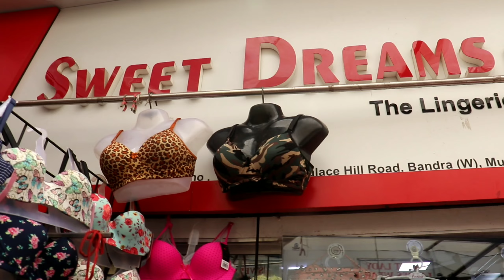imported bra & panties shop in Mumbai | swimming bikini | retail undergarment shop |wholesale market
insta I'd for order  :-- sweet_lady_lingeries

shop name, sweet dreams bay

Shop no 7, rizvi palace bldg,  behind bata showroom,next to amrut Sagar, hill road Bandra West Mumbai 400050

Call for Call for order, 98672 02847,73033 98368

Main is camera se shoot krta ho

Ye mice use krta ho main

Small tripod for mobile and camera

Main ye Apple AirPods use krta ho . Discount chalo hai Yaha se lelo

100% Branded watch for man  k liye under 900

100% Branded watch for woman's under 1100

Puma Brand shoes under 1100 with discount

WARNING-⚠